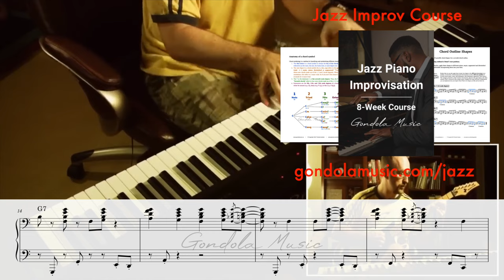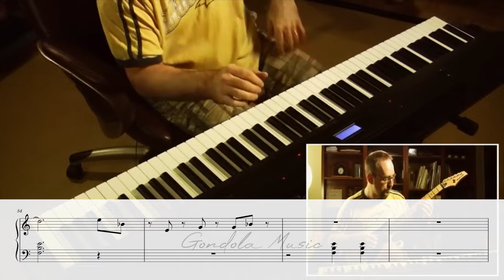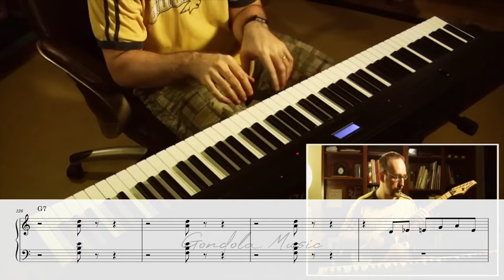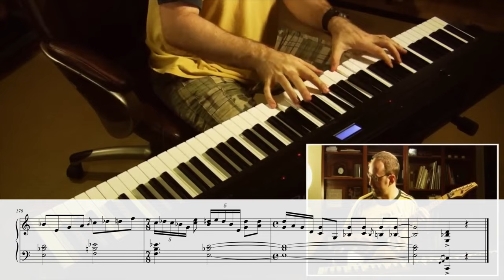when you ARE the funk